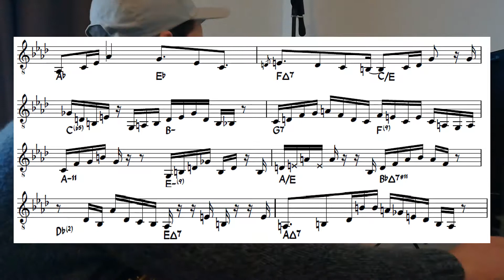Uh Uh - Thundercat (Playing the head)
Covering Uh Uh by Thundercat on saxophone. Written by Stephen Bruner aka Thundercat.